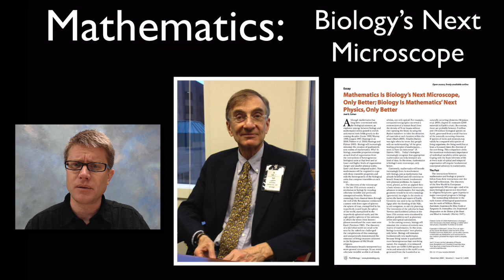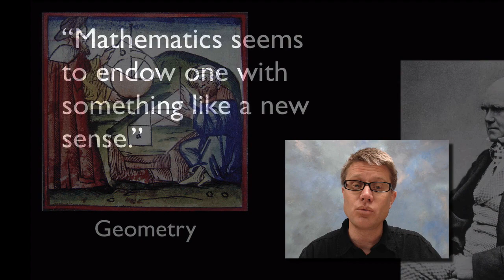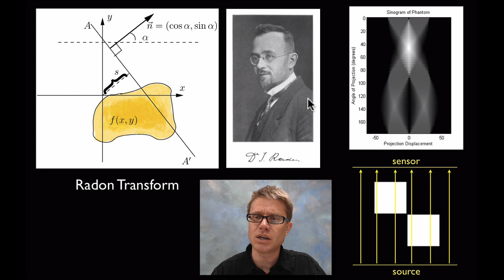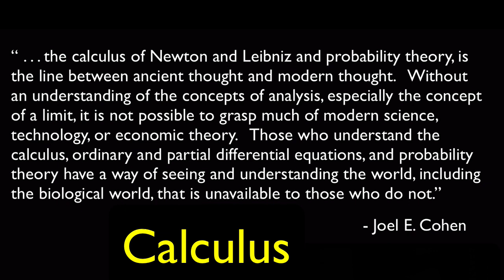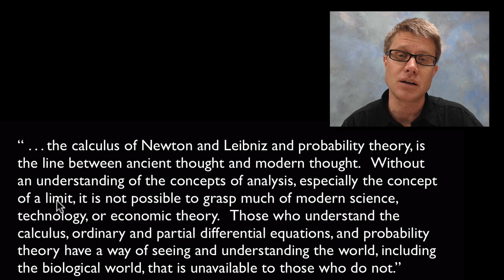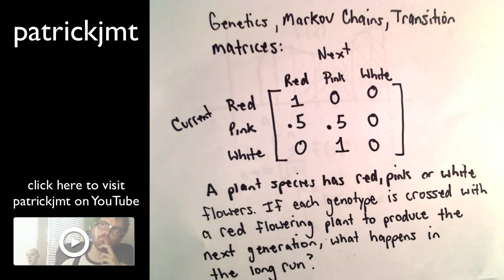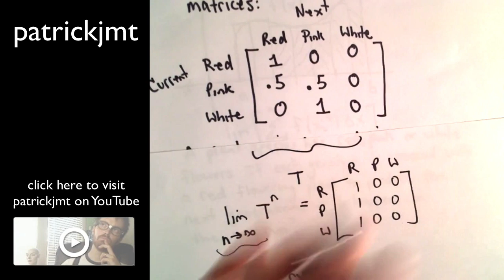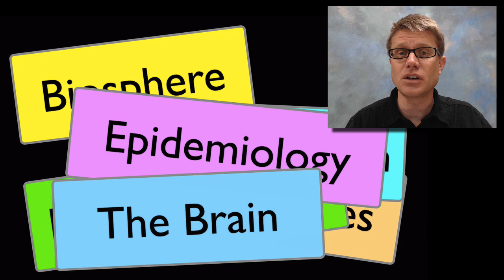Mathematics - Biology's New Microscope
Paul Andersen (with the help of PatricJMT) explains why mathematics may be biology's next microscope.

Title: I4dsong_loop_main.wav
Artist: CosmicD

1weezie23. English: CT Imaging Suite. Own work. Accessed February 3, 2013.
2007, Kristian Peters-- Fabelfroh 09:12, 28 February. Punktiertes Wurzelsternmoos (Rhizomnium Punctatum), Laminazellen, 400x Vergrößert, February 20, 2007. photographed by Kristian Peters.
"File:Amoeba Engulfing Diatom.ogg." Wikipedia, the Free Encyclopedia. Accessed February 3, 2013.
"File:Charles Darwin Seated Crop.jpg." Wikipedia, the Free Encyclopedia. Accessed December 27, 2012.
"File:Correlation Coefficient.gif." Wikipedia, the Free Encyclopedia. Accessed December 27, 2012.
"File:Correlation Examples2.svg." Wikipedia, the Free Encyclopedia. Accessed December 27, 2012.
"File:Ct-workstation-neck.jpg." Wikipedia, the Free Encyclopedia. Accessed February 3, 2013.
"File:EscherichiaColi NIAID.jpg." Wikipedia, the Free Encyclopedia. Accessed March 3, 2013.
"File:GodfreyKneller-IsaacNewton-1689.jpg." Wikipedia, the Free Encyclopedia. Accessed February 3, 2013.
"File:Gottfried Wilhelm Von Leibniz.jpg." Wikipedia, the Free Encyclopedia. Accessed February 3, 2013.
"File:Gregor Mendel.png." Wikipedia, the Free Encyclopedia. Accessed December 27, 2012.
"File:Hardy-Weinberg.svg." Wikipedia, the Free Encyclopedia. Accessed December 27, 2012.
"File:Integral as Region Under Curve.svg." Wikipedia, the Free Encyclopedia. Accessed February 3, 2013.
"File:J. B. S. Haldane.jpg." Wikipedia, the Free Encyclopedia. Accessed December 27, 2012.
"File:Johann Radon.png." Wikipedia, the Free Encyclopedia. Accessed February 3, 2013.
"File:Karl Pearson 2.jpg." Wikipedia, the Free Encyclopedia. Accessed December 27, 2012.
"File:Old-microscopes.jpg." Wikipedia, the Free Encyclopedia. Accessed February 3, 2013.
"File:R. A. Fischer.jpg." Wikipedia, the Free Encyclopedia. Accessed December 27, 2012.
"File:Ribosomer i Arbete.png." Wikipedia, the Free Encyclopedia. Accessed March 3, 2013.
"File:Sinogram Result - Two Squares Phantom.png." Wikipedia, the Free Encyclopedia. Accessed February 3, 2013.
"File:Sinogram Source - Two Squares Phantom.png." Wikipedia, the Free Encyclopedia. Accessed February 3, 2013.
"File:Tangent Derivative Calculusdia.svg." Wikipedia, the Free Encyclopedia. Accessed February 3, 2013.
"File:Westerner and Arab Practicing Geometry 15th Century Manuscript.jpg." Wikipedia, the Free Encyclopedia. Accessed February 3, 2013.